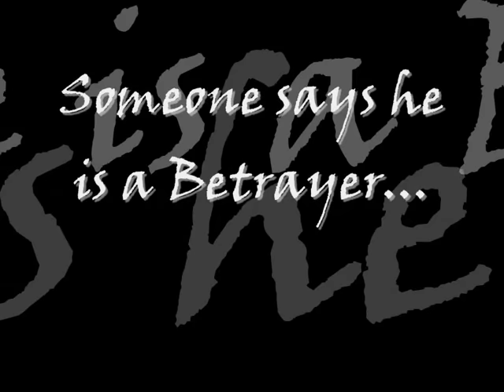Drizzt Do Urden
My First video about Drizzt...

Music From:
The Poet and The pendolum ( Nightwish )